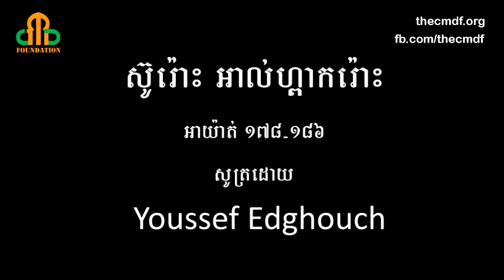Al Quran - Surah Al Baqarah (178-186) with Khmer Subtitle by Youssef Edghouch